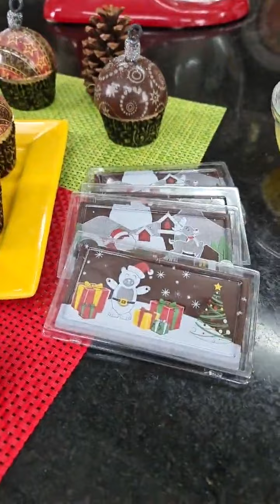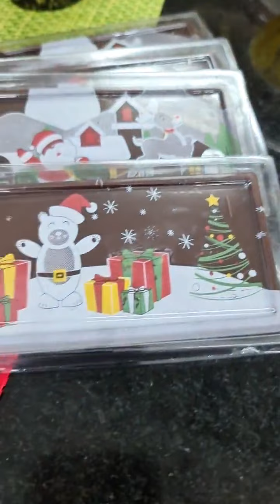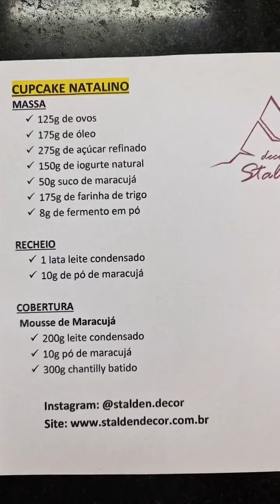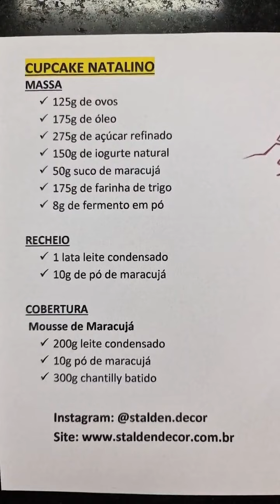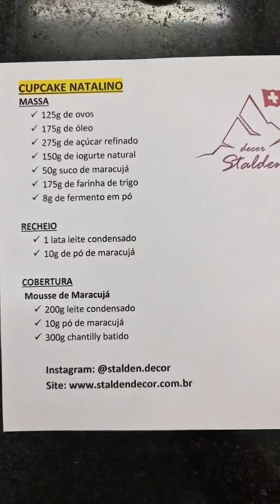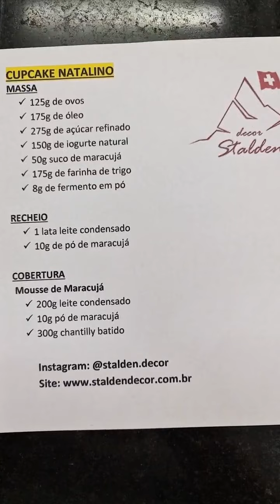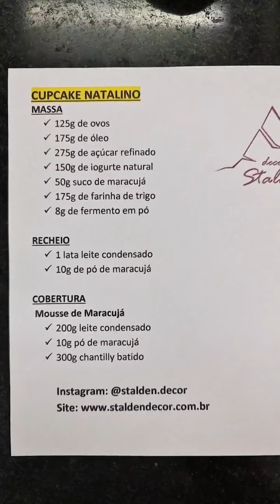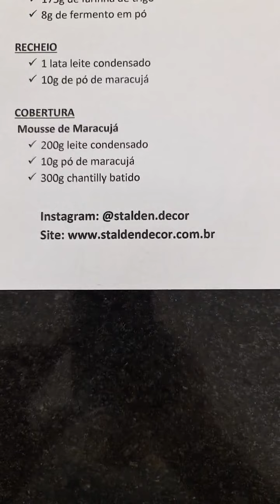RECEITA DE CUPCAKE NATALINO DECORADO COM BOLA DE NATAL DE CHOCOLATE por Eduardo Beltrame | BarraDoce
Quer fazer um cupcake para vender muito no Natal ou levar de sobremesa para a família e amigos? Agregue valor aos seus doces de Natal com as formas decoradas e transfers para chocolate.

Aprenda a fazer com o @ChefEduardoBeltrame  este lindo cupcake natalino usando as formas decoradas da @StaldenDecorOficial . É um cupcake de iogurte com maracujá, com recheio de creme de maracujá e cobertura de mousse de maracujá. Bem tropical e delicioso!

Neste vídeo, além da receita, você aprende a trabalhar com as formas decoradas para chocolate (blisters para chocolate).

As formas decoradas para chocolate são formas de acetato decoradas com desenhos em manteiga de cacau colorida. Para usar é simples!
1. Despeje o chocolate derretido temperado ou cobertura de chocolate derretida enchendo as cavidades.
2. Bata levemente a forma contra a bancada para tirar qualquer bolha de ar que possa ter dentro do chocolate.
3. Leve a forma para a geladeira para que o chocolate cristalize.
4. Se desejar fazer cascas de chocolate, vire a forma sobre um recipiente e espere até que o chocolate pare de escorrer. Leve a geladeira por alguns minutos para o chocolate firmar e depois repita o processo para ter uma casca mais grossa.
5. Desenforme o chocolate. Ao desenformar o chocolate, você verá que todo o desenho que estava na forma foi transferido para o chocolate e a forma ficará sem desenho, porém ela pode ser usada novamente.

OBSERVAÇÃO: as formas decoradas são mais finas e frágeis do que as formas de acetato para chocolate comuns.

CUPCAKE DE IOGURTE RECHEADO COM CREME DE MARACUJÁ E COBERTURA DE MOUSSE DE MARACUJÁ

INGREDIENTES :: MASSA
- 125g de ovos
- 175g de óleo
- 275g de açúcar refinado
- 150g de iogurte natural
- 50g de suco de maracujá
- 175g de farinha de trigo
- 8g de fermento em pó

INGREDIENTES :: RECHEIO
- 1 lata de leite condensado
- 10g de pó de maracujá

INGREDIENTES :: MOUSSE DE MARACUJÁ
- 200g de leite condensado
- 10g de pó de maracujá
- 300g de chantilly batido

Assista o vídeo para conferir todo o modo de preparo e as dicas incríveis.

00:00 Início
03:46 Ingredientes da receita do cupcake de iogurte com recheio de maracujá e cobertura de mousse de maracujá
05:44 Modo de preparo da massa do cupcake de iogurte
15:36 Como fazer semi-esfera na forma decorada da Stalden
23:10 Como fazer recheio de maracujá
25:19 Como fazer mousse de maracujá
31:04 Montagem final do cupcake
38:27 Idéia de uso das cascas de chocolate decoradas para servir sobremesas de Natal

CONTE PARA A GENTE!
Gostou do vídeo? CURTA! 👍
Sabe alguém que vai amar esse vídeo? COMPARTILHE!
ESCREVA para nós nos COMENTÁRIOS o que você gostou deste vídeo e aproveite para nos dizer o que você quer que a gente mostre aqui no canal!

Na loja BarraDoce você encontra uma linha completa de produtos para confeitaria.

Visite a nossa LOJA FÍSICA em São Paulo!
Av. dos Eucaliptos, 305 - Moema
Próximo à Estação Eucaliptos do Metrô.
Segunda à Sexta das 9:00 às 18:00
Sábado das 9:30 às 13:30